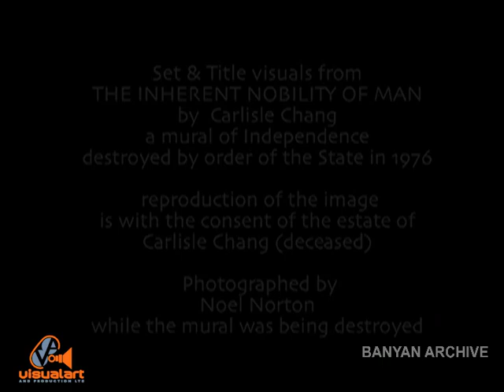EYE TO EYE PART 4 - Dennis Hall - Banyan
Sprang converses with Christopher Laird on his life and his history.
Director - Ricky Latiff

Niala Maharaj
1 October 2020
SPRANGALANG’S SECRET
Dennis Hall and I both worked on a TV show called Gayelle in the 1980s, but he never spoke to me. I suspected that he disapproved of me: the little namby-pamby, prim-and-proper Indian girl in the midst of all the rough and ready Gayelle scenes.
Our show had launched him onto the national stage. He was brought in to do a regular feature, named it ‘Cultural Sprangalang’, and the rest is legend. The man was a comic genius. He saw and perceived things in a completely original way. We often had to stop a Gayelle shoot because the cameraman was laughing so hard he couldn’t keep the camera straight. Funny things poured out of Dennis’ mouth in a constant stream, like water out of a natural spring.
Dennis' very life has been a challenge to conventional wisdom. He seems to completely inhabit the quasi-vagrant, slippers-dragging, towel-shouldered Sprangalang persona he invented. But he comes from an educated middle-class family: his father was vice-principal of Naparima College, its Classics master, teaching Latin and Greek. And Dennis himself draws on a rare store of knowledge he carefully garners. You can’t predict which direction his mind will take at any given moment.
His kind of comedy must come from seeing through bullshit like you have x-ray eyes. I felt Sprang didn’t talk to me because he saw through my bullshit, whatever it was. I was doing my best not to have bullshit, but everybody has bullshit somewhere. I grew to fear him.
But bullshit comes at you from directions you least expect. An event eventually occurred that placed me in an invidious position and a Gayelle planning meeting turned ugly. This was a unique occurrence. Our meetings usually ranged from pleasant to rolling-on-the-floor hilarious. I was completely stunned when I found myself under ferocious attack. Should I jump or wait to be pushed?
Suddenly, there was uproar in one part of the room. Sprangalang rose to his full height and bulk. ‘What you doing, Gyul?’ he barked at me. ‘Don’t let them get away with this! Bawl in they ears!’
I had frozen like a rabbit caught in the headlights.
‘Bawl in they ears!’ Sprang kept bellowing at me. ‘Don’t let people get away with stupidness. Bawl in they ears!’
When I didn’t respond, he grew furious.
‘Nobody ent doing she nothing, eh!’ he thundered. ‘That is my horse! Nobody going to attack her!’
He said it over and over. ‘That is my horse!’
And the incident boiled down like bhaji.
Sprangalang returned to his role of comic and resumed not speaking to me. I concluded that he was just shy of women. But when water was more than flour, his home training asserted itself. Inside the vagrant persona was a knight in shining armour ready to save ‘his horse’ in distress.